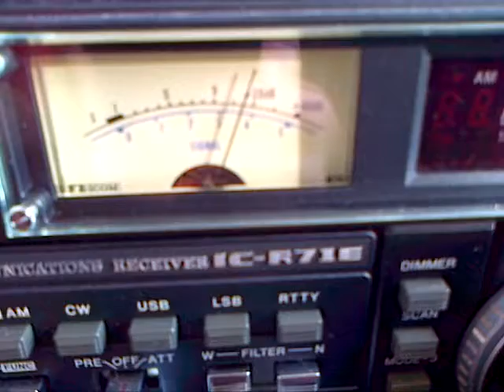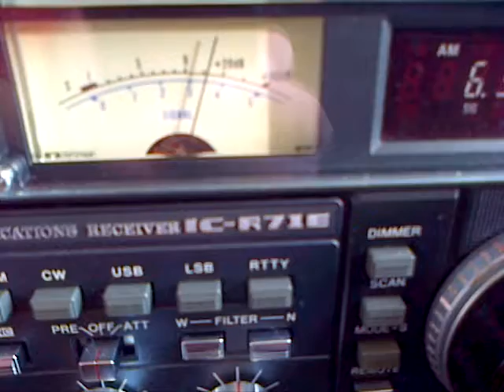Scotland Radio International Shortwave Pirate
@15:30 8 march 2014 i received Scotland International on 6395khz with a good readable signal on the loop antenna. See video. On the dipol antenna the signal was SOFTER with S9 db and local qrm interference.